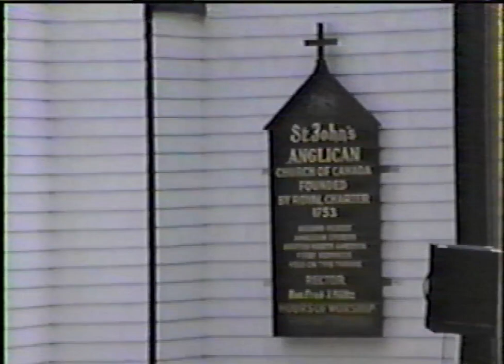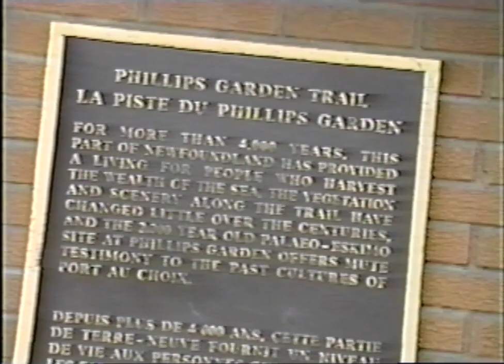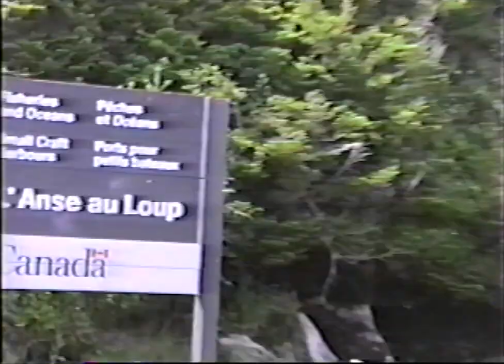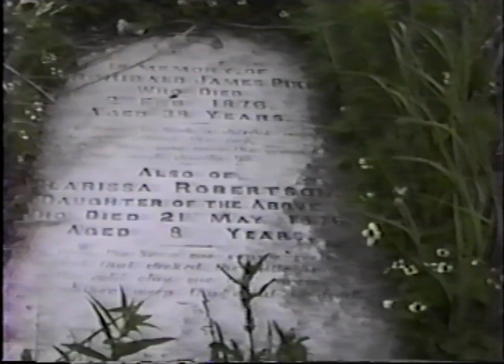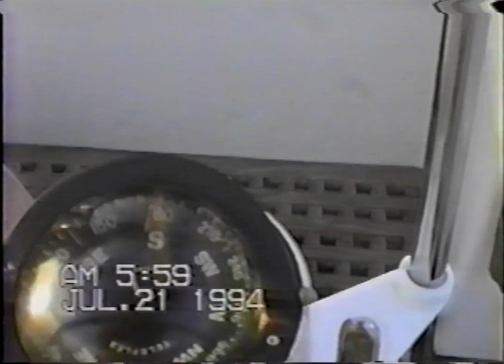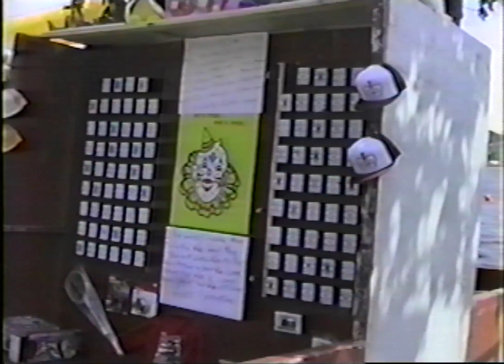Fiona's Cruise to Labrador 1994